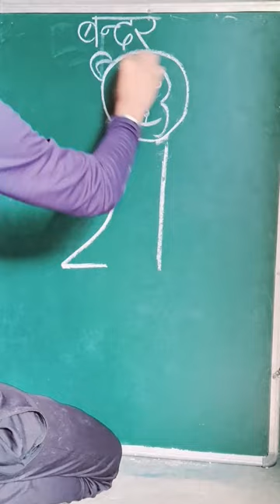how to draw monkey easy..🐒🐒🐒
keyboard tool

how to draw a monkey easy step by step
how to draw a baby monkey easy step by step
how to draw bunny vs monkey characters
how to draw a black spider monkey
how to draw a spider monkey step by step
how to draw a monkey with a banana
how to draw a monkey eating a banana
how to draw monkey cartoon
how to draw monkey cute
how to draw monkey cartoon face
how to draw monkey chimpanzee
how to draw capuchin monkey
how to draw cartoon monkey step by step
how to draw cool monkey
how to draw cartoon monkey easy
how to draw chunky monkey
how to draw christmas monkey
how to draw a capuchin monkey
how to draw a cute monkey easy
how to draw a cute monkey video
how to draw a cartoon monkey easy
how to draw a cute monkey step by step
how to draw a capuchin monkey easy
how to draw a cool monkey
how to draw monkey d luffy gear 4
how to draw monkey d luffy gear 2
how to draw monkey d luffy step by step
how to draw monkey d luffy full body
how to draw monkey d dragon
how to draw monkey d luffy gear 5 easy
how to draw a monkey hanging from a tree
how to draw a fat monkey